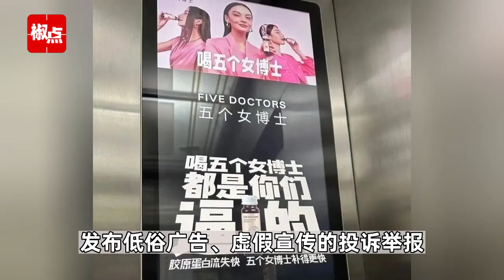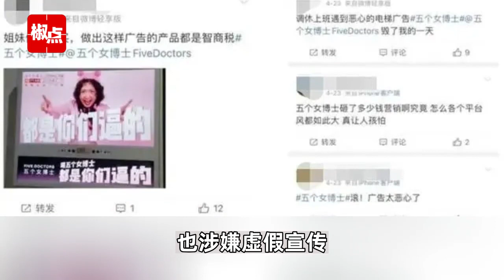“五个女博士”被市监局立案调查：涉嫌发布低俗广告、虚假宣传